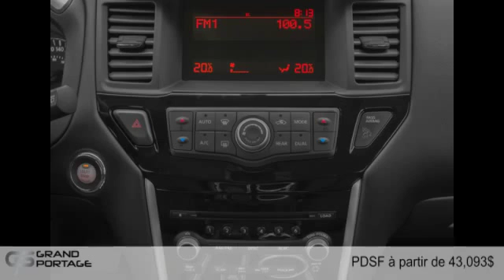Nissan Pathfinder Hybride 2015 à Rivière-du-Loup, entre Matane et Montmagny!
Nissan Pathfinder Hybride 2015  à Rivière-du-Loup, entre Matane et Montmagny! chez Groupe Grand Portage [D2C-763]